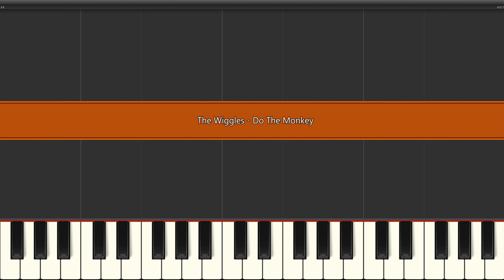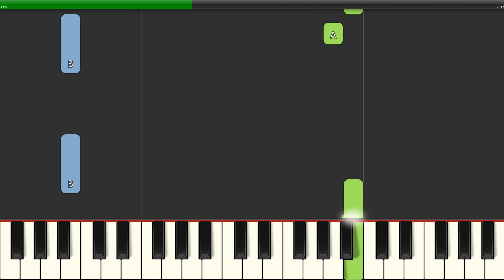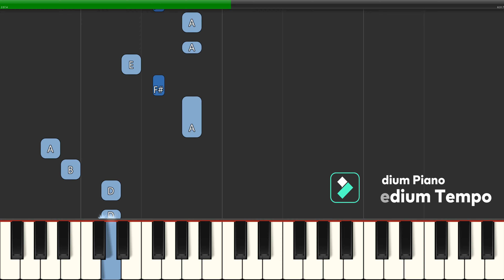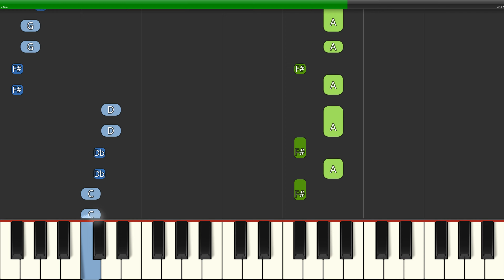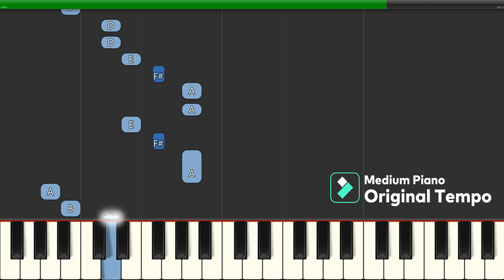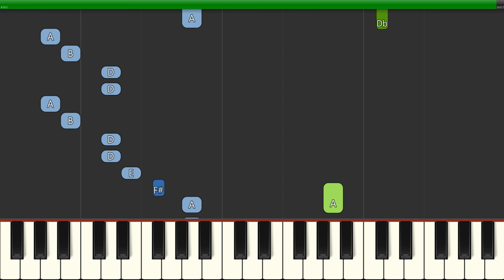The Wiggles - Do The Monkey (Slow Easy Medium) Piano Tutorial 4K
Learn how to play The Wiggles - Do The Monkey (Slow Easy Medium) with this Piano Tutorial 4K video. Enjoy!
00:00 - Easy Piano Slow Tempo
02:58 - Medium Piano Medium Tempo
05:00 - Medium Piano Original Tempo